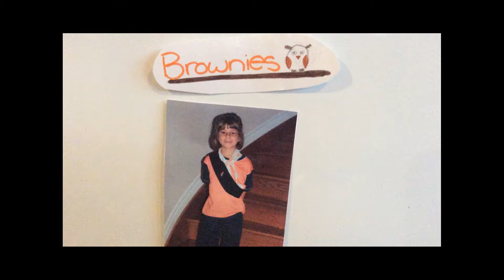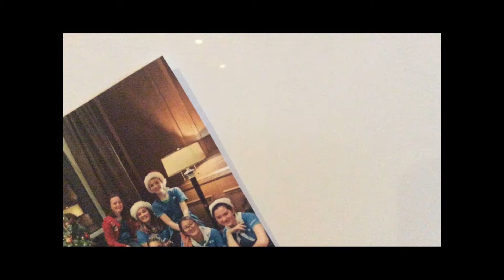My Guiding story: Shannon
Girls in Ontario talk about why they love Guiding.